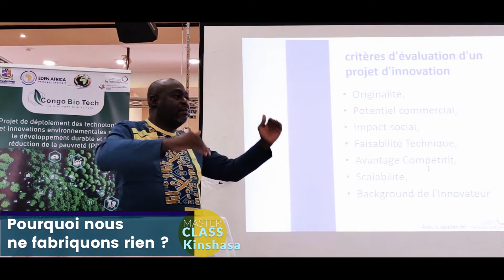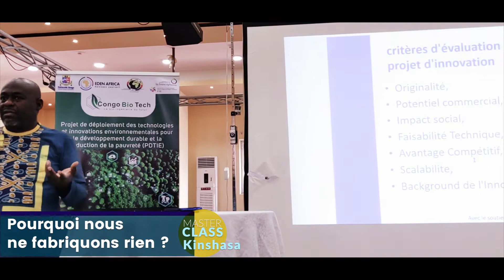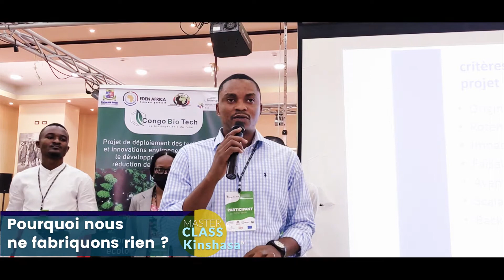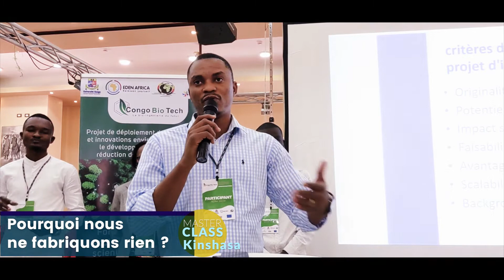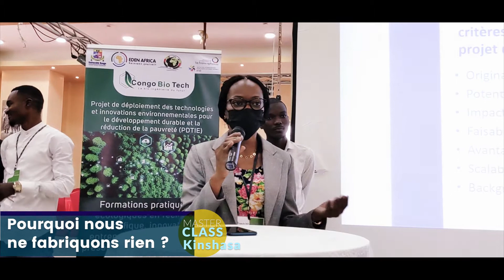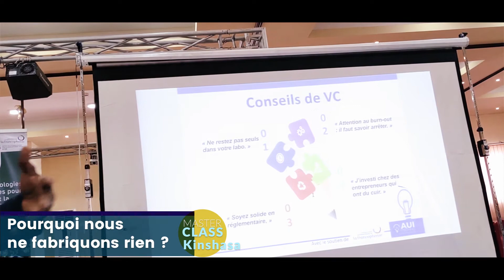L'innovation : Master Class à Kinshasa par Serge Armel NJIDJOU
Pourquoi nous ne fabriquons rien?